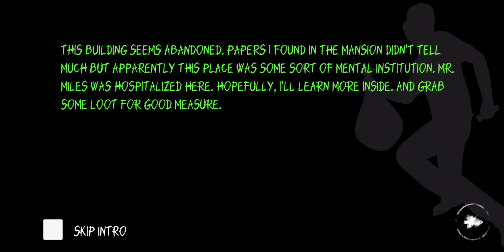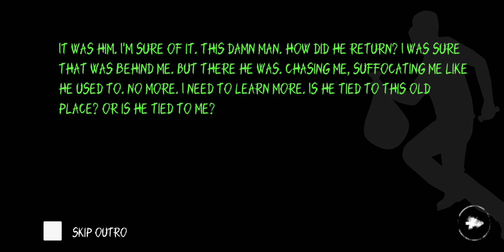The eye horror game Charlie / hospital